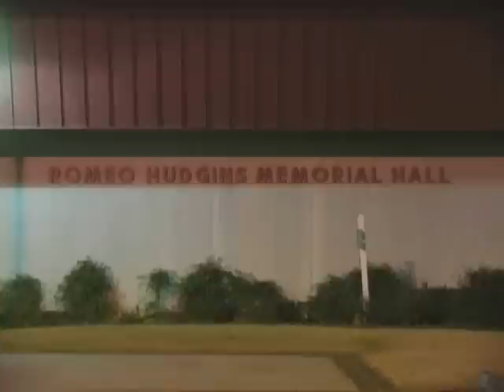MyLife Episode 3 Brandon Powell Part 1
My Life Episode 3 Brandon Powell Part 1. Gymratinsider follows Brandon around .See first hand point of view. The number one rank player on Gymratinsider.com. In the class of 2015. He plays just like Trae Golden.